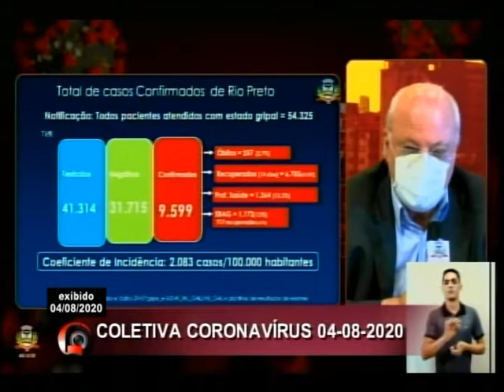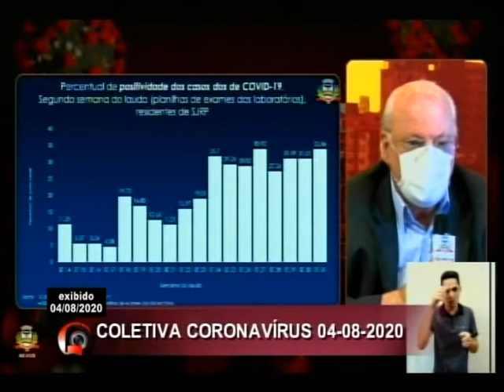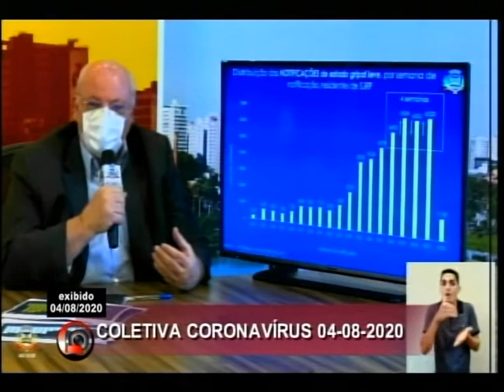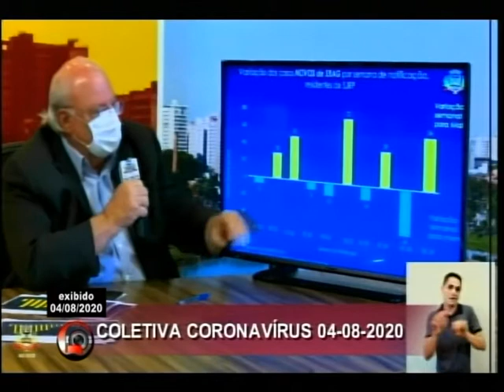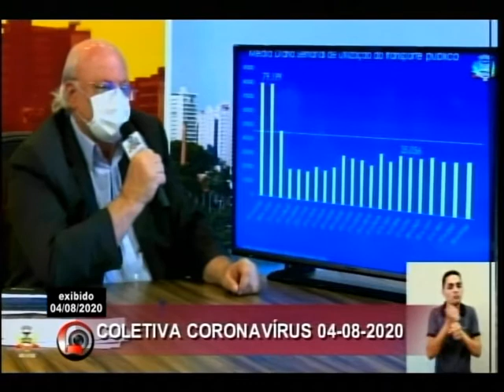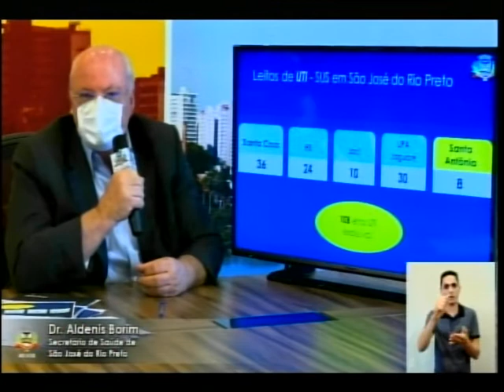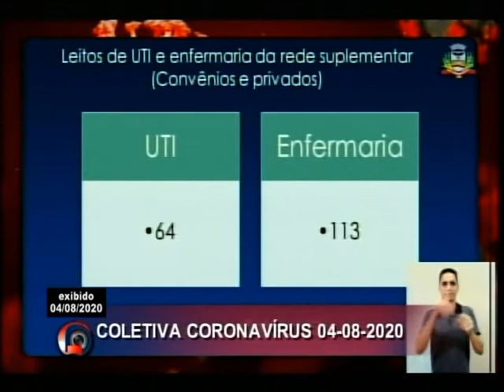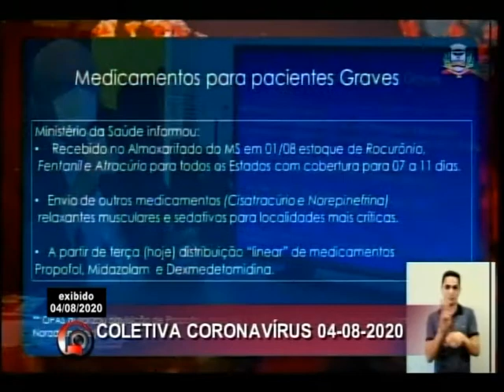Coletiva Coronavírus 04 de agosto de 2020